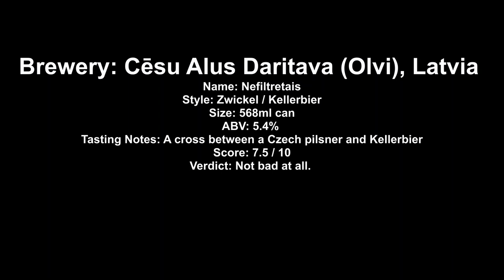Cēsu Nefiltrētais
Brewery: Cēsu Alus Daritava (Olvi), Latvia
Name: Nefiltrētais
Style: Zwickel / Kellerbier
Size: 568ml can
ABV: 5.4%
Tasting Notes: A cross between a Czech pilsner and Kellerbier
Score: 7.5 / 10
Verdict: Not bad at all.